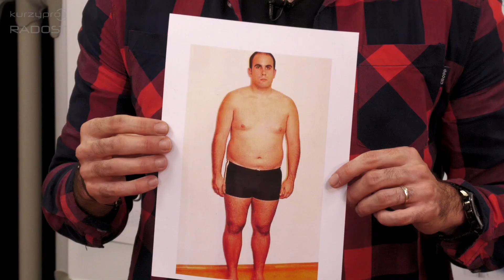Břicháč Tom: Velký kurz hubnutí - o cestě k malému břichu!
Pod vedením oblíbeného Břicháče Toma se dozvíte to nejdůležitější, co funguje u hubnutí. Jednoduše pochopíte, co je efektivní, kdy z těla mizí tuk a pomocí jednoduchých kroků tak konečně oblečete i ty staré kalhoty, které máte odložené ve skříni.

V kurzu se dozvíte:
jak nastartovat hubnutí, i když jste to už mnohokrát vzdali
po čem se přibírá nejvíc a jak se kilům navíc dá elegantně vyhnout
co jíst v určité části dne a jak si to zjednodušit
jak mlsat, abyste nepřibrali a kdy si můžete dát klidně bez výčitek
jak si váhu udržet a nejet neustále na horské dráze jo-jo efektů

Co tedy (NE) funguje na trvalé zhubnutí: moje doporučení pro Vás
Tím, že jsem si na sobě vyzkoušel všechny možné postupy, nastudoval odborné články a vše si měřil, tak jsem nabral hodně zkušeností. Nyní můžu říct, že opravdu vím, co na tělo platí. Na jednu stranu je vše velmi snadné, na druhou stranu většina věcí, co se běžně doporučuje – nefunguje!

1
Většina lidí nehubne, protože jí málo

Tento princip je podle mě důvodem neúspěchu většiny, která se snaží zhubnout. Pokud chcete zhubnout a divíte se, že jíte málo a přesto váha nejde dolů, tak to je přesně ten důvod – PROČ NEJDE DOLŮ! Aby se tělo začalo zbavovat tuku, tak mu musíte dodávat pravidelně vyvážený poměr živin a potom nemá důvod držet zásoby tuku.

2
Základem úspěchu je rozjet metabolismus

Základem jsou vyvážená pravidelná jídla. Jen tak dokážete trvale zhubnout. Když budete jíst pravidelně, ale nesprávné složení jídel, tak se tělo sekne a bude šetřit. Když mu uberete živiny ještě více, tak místo aby tuk ubýval, tak si ho tělo bude držet a tvořit si zásoby.

3
Zhubnout se dá i bez cvičení

Sleduji nyní jiné lidi, kteří hubnou podle mých jídel a zjišťuji, že někteří z nich nemají skoro žádný výrazný pohyb nebo jen procházky a přesto hubnou. Opravdu z 80% je vše o jídle. Pohyb je jen takový bonus navíc.

4
Břicho nezhubnete cvičením na břicho

Většina lidí chce zhubnout břicho. To byl i můj základní problém. Jenže břicho je dobré posílit, protože břišní svaly tvoří tzv. střed těla. Jenže tím, že budete cvičit jen břicho, tak ho nezhubnete. Na břicho funguje upravená strava a pohyb celého těla.

5
Vše co funguje, je většinou levné

Zkoušel jsem různé přípravky – tzv. spalovače tuku, jako třeba Carnitin. Neviděl jsem ale žádné výsledky. Naopak existují naprosto běžné potraviny, které urychlí metabolismus a není třeba nic drahého kupovat. I taková káva před cvičením pomáhá k celkovému zrychlení metabolismu.

6
Není třeba cvičit každý den

Když chcete zhubnout, nemusíte cvičit každý den ani ne více než hodinu. Nejlépe mi fungovalo cvičení 3 x týdně cca 35 minut.

7
Není potřeba počítat kalorie

Většina lidí končí s hubnutím, protože je přestane bavit počítat kalorie. Já jsem to taky zkoušel a nenávidím to. Jste potom jak robot. Při nadváze aspoň 5 kg stačí jen upravit stravu, jíst vhodná jídla, přidat hodně zeleniny a není třeba nic počítat. Pokud byste chtěli zhubnout poslední kila, např. poslední 2 kg už je třeba si i něco spočítat. Jinak jsem já extra nic nepočítal.

8
Není třeba udržovat při cvičení tepovou frekvenci

To je podle mě největší mýtus, který se neustále všude opakuje. Mně vyšlo podle kalkulačky, že bych měl dodržovat tepovou frekvenci 120-130 tepů za minutu. Jenže podle speciálního měření mé výkonnosti se mi tuk spaluje až při 160-173 tepech za minutu. Potom něčemu věřte.